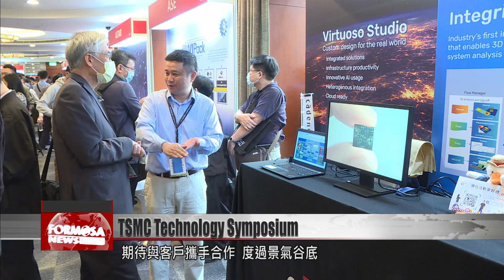TSMC CEO says trustworthiness is key competitive edge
Being trustworthy is TSMC’s key competitive advantage, says a company executive. TSMC CEO C.C. Wei was speaking at the TMSC 2023 Technology Symposium in Hsinchu. In his keynote, Wei highlighted Taiwan’s crucial role in the world as a semiconductor powerhouse. Despite the turmoil of inflation, TSMC has an edge over its industry rivals, because it can be trusted to put its clients’ success first.

Yang Ssu-min
FTV reporter
TSMC is holding its Technology Symposium in Hsinchu. More than 20 partner firms were invited to showcase their latest technologies. TSMC CEO C.C. Wei also gave an address.

C.C. Wei
TSMC CEO
So due to the Russia-Ukraine war, inflation is rising all around. This war that’s happening so far away – to use a phrase in Chinese, “What’s that got to do with us?” Well, it does affect us. Take neon gas for example – we at TSMC ended up paying six to seven times the usual price.

But with challenges come opportunity. TSMC CEO C.C. Wei said the pandemic was a global wakeup call about the vital role of semiconductors in daily life. And with the artificial intelligence industry booming, TSMC’s advanced chips are creating more value than ever for client products.

C.C. Wei
TSMC CEO
We sold a chip for US$600 to US$700, a chip for AI application. Then we bought it back for US$200,000. So one day I sat down with him and said, “Hey, my friend. Are you really my friend?”

His humorous side on full display, Wei said there was one thing that semiconductors can’t do.

C.C. Wei
TSMC CEO
We will have smart homes. We’ll also have smart cities. This will all be made possible by semiconductors, with the support of AI and 5G. The only thing that AI and 5G can’t help with, frankly, is to make our politicians smarter.

Once the laughter died down, Wei was back to business. He said he was confident in TSMC, and not only because of its technical strengths.

C.C. Wei
TSMC CEO
There are actually very few real competitors out there. Would you entrust your product design to someone who also makes products of their own? We put our clients’ success first, and TSMC’s growth follows. We hope you’ll remember this word – trust – this is a key word.

Facing rivals like Samsung and Intel, Wei said that being trustworthy was TSMC’s key advantage. He urged clients to stand shoulder to shoulder with TSMC to weather the economic downturn.